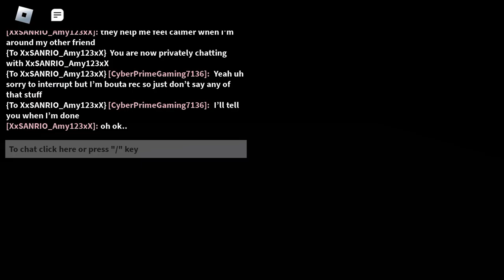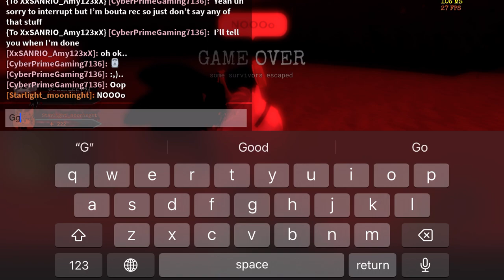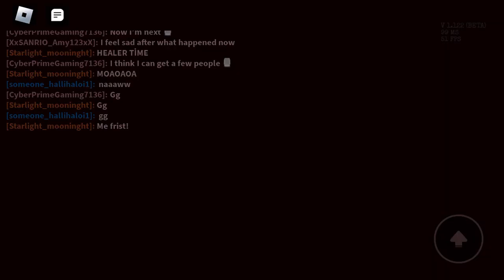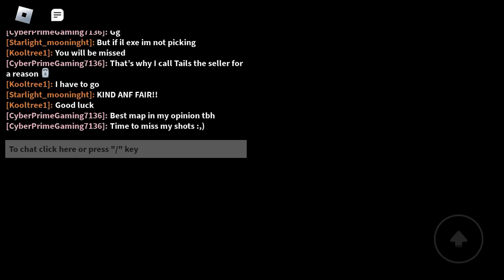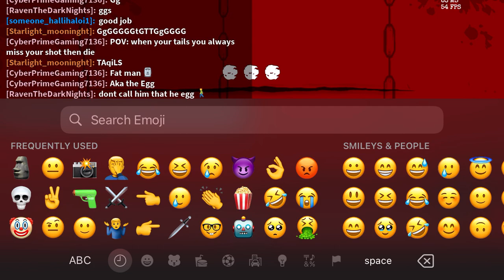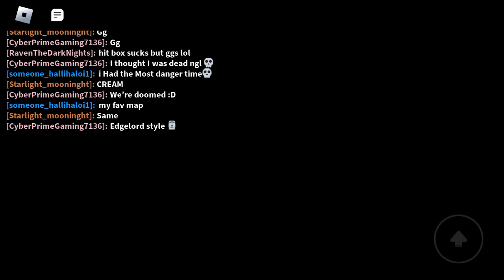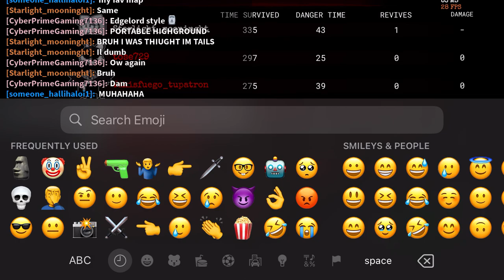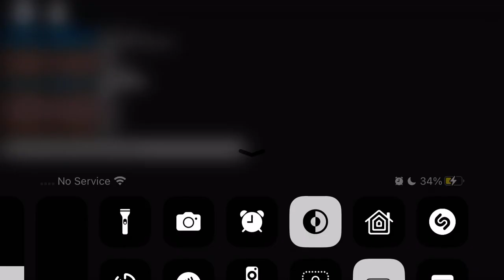Tails the seller strikes back. (Exe td gameplay)